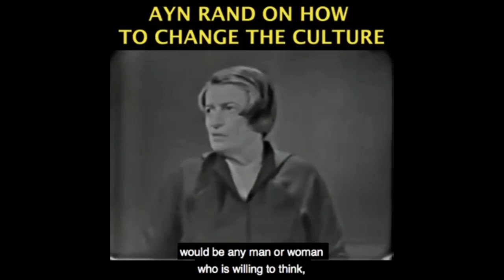TikTok Banned and Saved by Oracle & Walmart, WeChat Suing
This video was created by Christian Jackson.  Taken from Yaron Brook Show: TikTok (Last Time?) & Canceling Beethoven Streamed live September 20, 2020